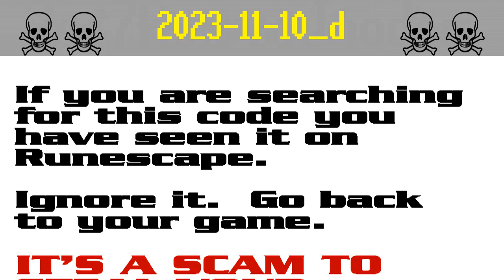2023-11-10_d ☠ [SCAM!] Runescape account-stealing (dor42y)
The search code dor42y is possible bait in a persistent string of bogus script-kiddie giveaway scams to steal Runescape players' accounts. It appears that the scammers are starting to get annoyed by the warnings and they have started down-voting.